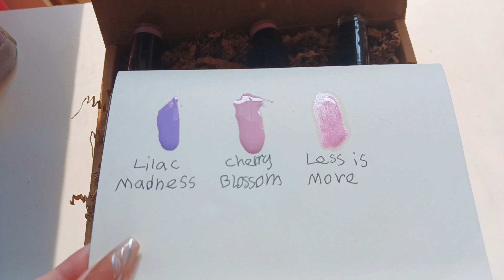ASMR | glass tapping and scratching 🪷 ft. Nail Reserve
if my comments are not up than that was youtube's doing not mine !!! just wanted to make sure you're aware of that 🫶🏻 love youu 🩷

welcome (*˘︶˘*).｡.:* ☁️🧸🎧

*NOT taking custom video requests at this time i'm so sorry !!